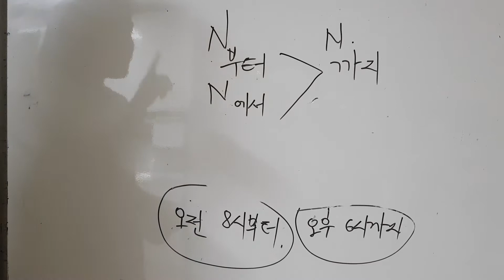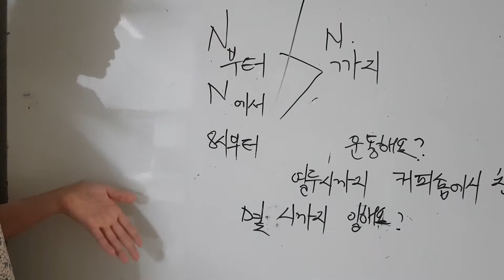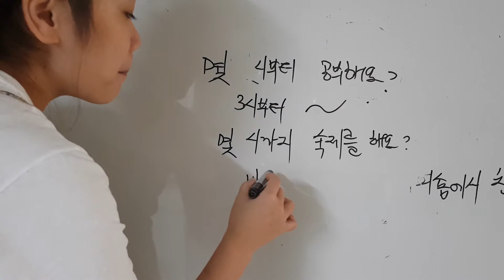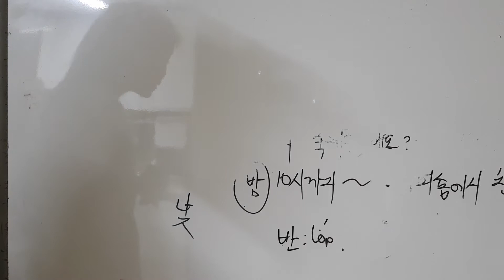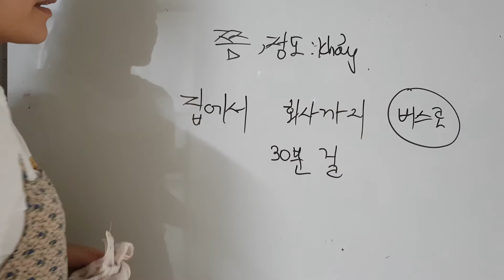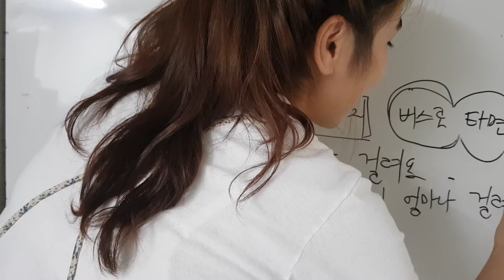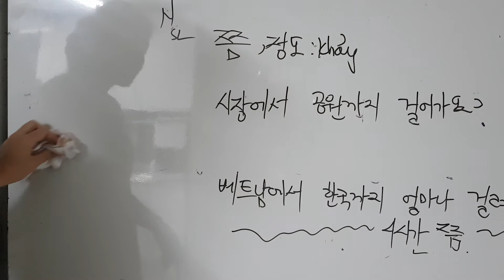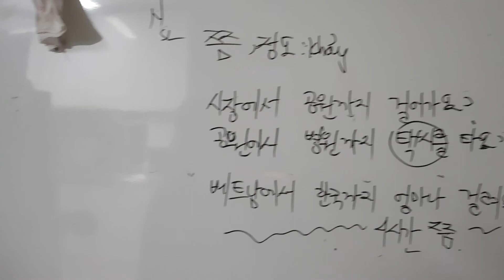초급1 ~주제6 6시부터 9시까지 일해요(p3)